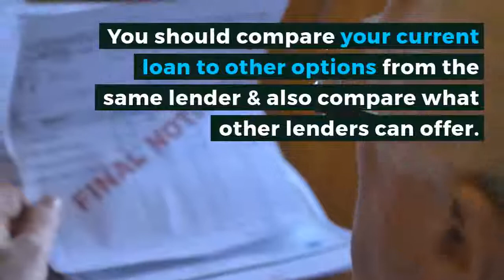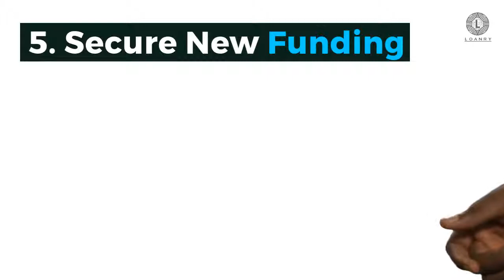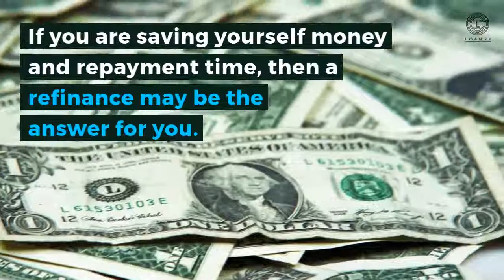Can You Refinance A Personal Loan from the Same Lender?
When you refinance a personal loan from the same lender may seem like a good idea. However, you should consider some things before deciding to refinance.

You should understand how and if you qualify. You should also make sure you understand the refinancing process.  Then you could ask yourself the question rather or not you can refinance a personal loan from the same lender.